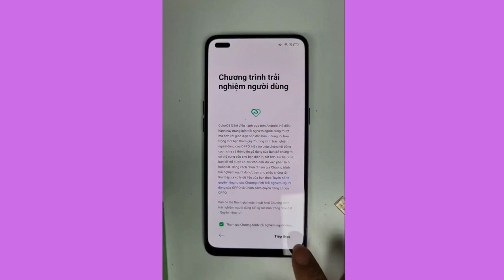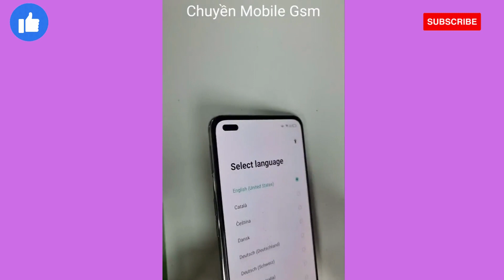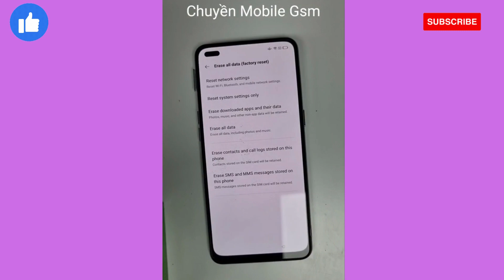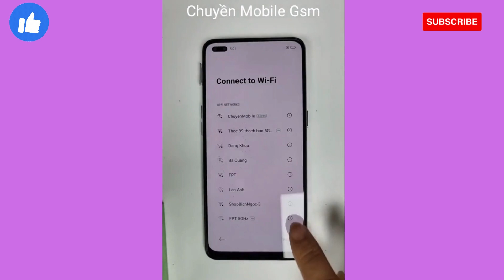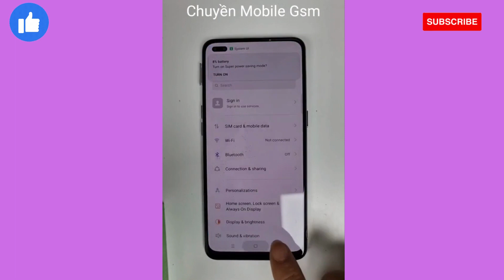Oppo Bypass All Frp Oppo + Realme Android11 New Erase Frp All Oppo Realme Block #813# 2023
Infinix Note 12 (x670) frp bypass By CM2 Android 12 Press volume up and volume down 100%Tested Video

- Read/Write rpmb
- Read Gpt
- Read/Write Partition
- Reset Micloud
Bugfixes

1. oppo a5 2020 frp bypass android 11
2. oppo a9 2020 frp bypass android 11
3. oopo f9 frp bypass android 11
4. oopo f9 pro frp bypass android 11
5. OPPO Reno6 Pro 5G frp bypass android 11
6. OPPO A53s 5G frp bypass android 11
7. OPPO F19 Pro+ 5G frp bypass android 11
8. OPPO Reno5 Pro 5G frp bypass android 11
9. OPPO A74 5G frp bypass android 11
10. OPPO F19 Pro frp bypass android 11
11. OPPO F19 frp bypass android 11
12. OPPO F17 frp bypass android 11
13. OPPO F17 pro frp bypass android 11
14. OPPO F11 frp bypass android 11
15. OPPO F11 pro frp bypass android 11
16. oppo a5 2020 frp unlock android 11
17. oppo a9 2020 frp unlock android 11
18. oopo f9 frp unlock android 11
19. oopo f9 pro frp unlock android 11
20. OPPO Reno6 Pro 5G frp unlock android 11
21. OPPO A53s 5G frp unlock android 11
22. OPPO F19 Pro+ 5G frp unlock android 11
23. OPPO Reno5 Pro 5G frp unlock android 11
24. OPPO A74 5G frp unlock android 11
25. OPPO F19 Pro frp unlock android 11
26. OPPO F19 frp unlock android 11
27. OPPO F17 frp unlock android 11
28. OPPO F17 pro frp unlock android 11
29. OPPO F11 frp unlock android 11
30. OPPO F11 pro frp unlock android 11
31. oppo phone ka google lock kaise tode
32. oppo mobile ka google lock kaise tode
33. oppo mobile frp unlock 2022
34. oppo mobile frp bypass 2022
35. oppo mobile frp unlock android 11
36. oppo mobile frp bypass android 11
37. oppo frp unlock mic method not working
38. oppo frp bypass mic method not working
39. oppo bypass google account mic method not working
40. oppo google account bypass mic method not working
41. oppo bypass google account android 11
42. oppo google account bypass android 11
43. oppo android 11 frp bypass mic method not working
44. oppo android 11 frp unlock mic method not working
45. remove google account oppo mobile *#813# not working
46. google account remove oppo mobile *#813# not working
47. remove google account oppo mobile mic method not working
48. bypass google account oppo mobile mic method not working
49. how to frp unlock oppo android 11
50. how to frp bypass oppo android 11
51. frp unlock any oppo mobile 2022
52. frp bypass any oppo mobile 2022
53. frp unlock any oppo mobile mic method not working
54. frp bypass any oppo mobile mic method not working
55. oppo mobile ka google lock kaise tode
56. oppo ka google lock kaise tode
57. oppo frp unlock mic method not working
58. oppo frp bypass mic method not working
59. oppo frp unlock mic method not working
60. oppo frp bypass mic method not working
61. remove frp lock oppo mobile android 11
62. oppo phone frp bypasss android 11
63. oppo all model frp bypass android 11
64. oppo all model frp unlock android 11
65. all oppo mobile frp unlock mic method not working
66. all oppo mobile frp bypass mic method not working
67. all oppo mobile frp unlock android 11
68. all oppo mobile frp bypass android 11
69. all oppo frp unlock mic not working
70. all oppo frp bypass mic not working
71. all oppo frp unlock 2022
72. all oppo frp bypass 2022
73. oppo all model frp unlock *#813# not working
74. oppo all model frp bypass *#813# not working
75. oppo all model frp unlock mic method not working
76. oppo all model frp bypass mic method not working
77. all oppo phone frp unlock mic method not working
78. all oppo phone frp bypass mic method not working
79. oppo android 11 frp bypass *#813# not working
80. oppo android 11 frp unlock *#813# not working